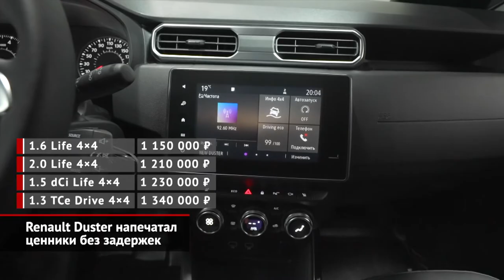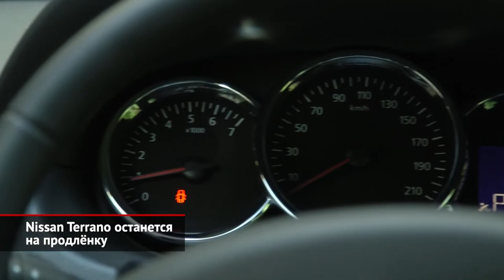Renault Duster Nissan Terrano